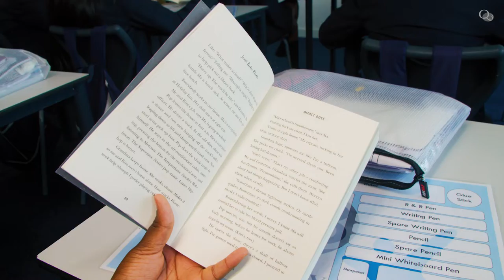Welcome to Q3 Langley